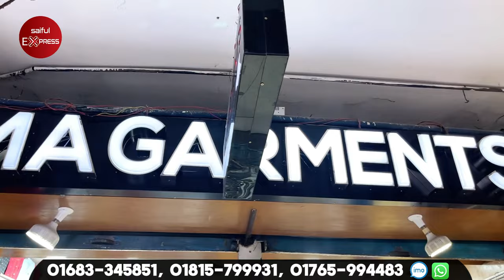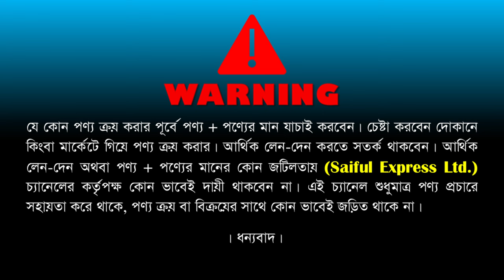সম্পূর্ণ পাইকারি দামে ঈদের পাঞ্জাবি কিনুন 😍 Eid Collection Panjabi Price In BD 2024 | Best Panjabi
Ma Garments
Showroom: Shop no: 31, 2 Tola, Chandrima Super Market
Factory: Noorbag Road, Ashrafabad, Kamrangirchor, Dhaka-1211

price new Panjabi
new collection Panjabi
new collection Panjabi 2024
new collection Panjabi new collection Panjabi 2024
stylish Panjabi
kurta price in BD
saiful express Panjabi
Panjabi price in Bangladesh
Panjabi price in Bangladesh 2024
best quality Panjabi
Panjabi price in wholesale
wholesale price Panjabi
best place buy Panjabi in BD
Indian Panjabi collection
Panjabi design
new design Panjabi
new design Kabali
new design Kabali 2024
new collection Kabali 2024
new collection Kabali
Indian Kabali
Indian Panjabi
Indian Panjabi price in Bangladesh 2024
Indian Panjabi collection 2024
biggest Panjabi market
biggest Panjabi market in new market
biggest Panjabi market in Dhaka
panjabi price 2024